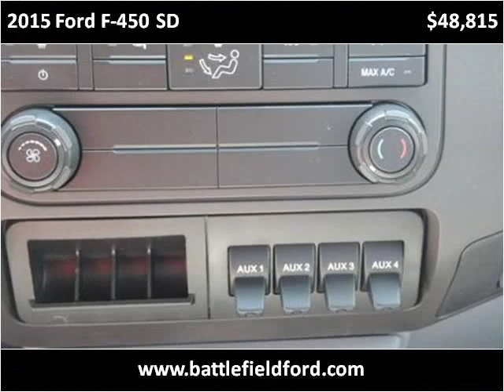2015 Ford F-450 SD New Cars Manassas VA